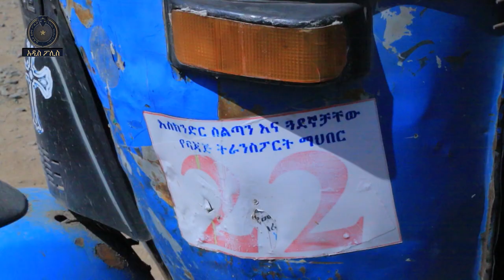የአዲስ አበባ ፖሊስ አትሌቲክስ ቡድን ውጤት የባጃጅ ታረጋና ታሪፍ ዙሪያ ያለ ችግር አዲስ ፖሊስ ዜና ታህሳስ 11 ቀን 2015 ዓ.ም